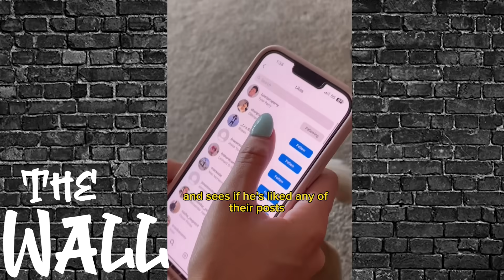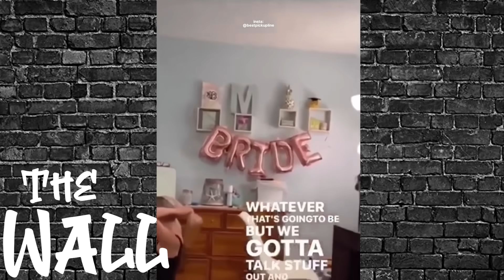Modern Women Archives 16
New Schedule! Tune in Tuesday, Friday And Saturday mornings for your dose of Smackn The Wall!

We use Vid IQ on both our channels. We've seen real growth using the software so we feel comfortable recommending it to you.
They offer FREE courses on the app and on the cpu call Vid Academy. if you take the free courses it will really bring you a long way with the who, what, why, how Etc of YouTube. Check Out And Sub To

- Our New Channel We Appreciate The Support !! It's a Police POV Channel.

- Please let us know what you think of the video in the comments. We appreciate the support!!

This content is similar to Aloudy, Darius M, Arako Tv, Redmind, Nibato, & more

MGTOW
Stop Simping